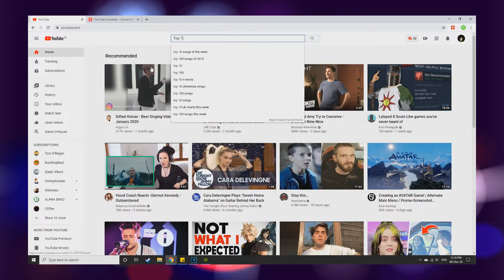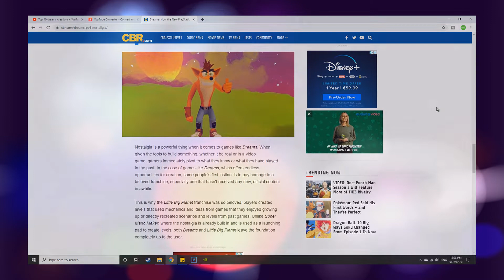Dreams has a BIG problem - Dare to Dreams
In this video, I'll talk about the problems I have with Dreams. I do think that Dreams has a problem and I hope Sony can wrap their head around it soon for Media Molecules sake. Hope you enjoy :D